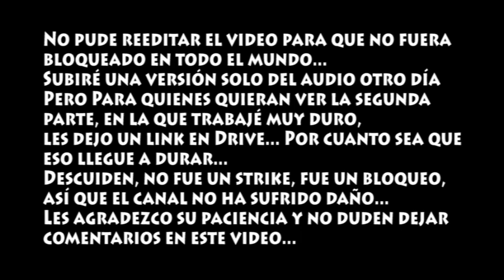Es el final, mi amigo, el final de temporada - PatoAventuras (2017) Parte 2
Lo siento... Hice lo mejor... Ya será para la otra...